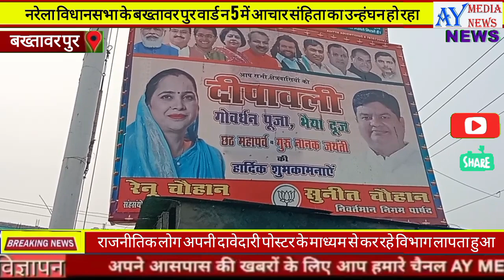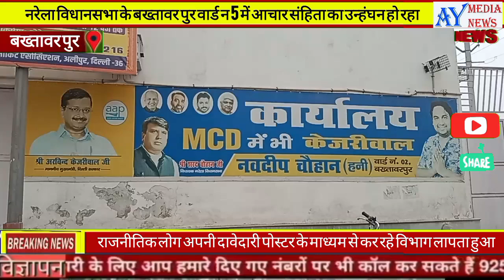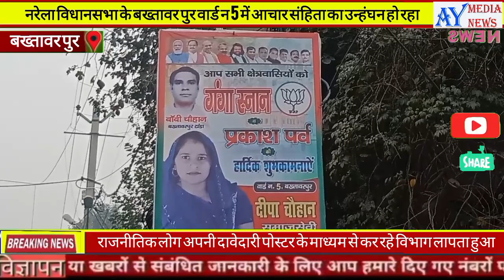pur में खुलेआम आचार संहिता की धज्जियां उड़ाई जा रही है खम्बो पर पोस्टर बजी हो रही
राजधानी दिल्ली में आगामी निगम चुनाव के मद्देनजर चुनाव की तारीखों की घोषणा होने के बावजूद खुलेआम आचार संहिता की धज्जियां उड़ाई जा रही है. दिल्ली के बख्तावरपुर गांव वार्ड no5 के अलग अलग इलाकों में विभिन्न राजनीतिक पार्टियों के कार्यकर्ता आचार संहिता को दरकिनार कर पोस्टर और बैनर के माध्यम से अपनी दावेदारी को मजबूत करते दिखाई दे रहे हैं. उस पर तुर्रा यह कि इन पोस्टरबाजी पर विभागीय कार्यवाही ना होना भी ना केवल प्रशासन की कार्यशैली पर सवाल खड़े कर रहा है बल्कि इस तरह की तस्वीर चुनाव आयोग को भी चुनौती देने का काम कर रहा है.

राजधानी दिल्ली में चुनावी बिगुल बज चुका है, चुनाव आयोग ने आगामी 4 दिसंबर को दिल्ली की 250 निगम वार्डों पर मतदान का ऐलान किया, जिसके नतीजे 7 दिसंबर को आएंगे. दिल्ली में चुनावी घोषणा के साथ ही आचार संहिता भी लागू हो गई है. हालांकि राजनीतिक पार्टियों द्वारा अभी प्रत्याशियों की घोषणा नहीं की गई है, लेकिन बावजूद इसके दिल्ली के नरेला विधानसभा के वार्ड 5 में अलग अलग पार्टियों में नए नए चेहरे अपनी दावेदारी को मजबूत करते दिख रहे हैं. तमाम पार्टियों के कार्यकर्ता अपनी दावेदारी ठोकते हुए पोस्टर और बैनर के माध्यम से अपना प्रचार प्रसार कर रहे हैं. ये पोस्टर और बैनर जहां एक ओर दिल्ली की सुंदरता को बिगाड़ने का काम कर रहे हैं, वहीं दूसरी ओर इन पोस्टर और बैनर के माध्यम से खुलेआम आचार संहिता की भी धज्जियां उड़ाई जा रही है. दिल्ली में आचार संहिता लगने के बावजूद ये पोस्टर और बैनर का दौर बदस्तूर जारी है, जो प्रशासन की कार्यशैली पर भी सवाल खड़े कर रहा है. आपको बता दें कि इस तरह की तस्वीर कोई विशेष जगह नहीं बल्कि हर जगह देखी जा सकती है. दिल्ली के अलग अलग इलाकों में लगे ये पोस्टर और बैनर प्रशासन से यह सवाल करने पर मजबूर हो रहा है कि आखिर इस पर कोई भी विभागीय कार्यवाही क्यों नहीं हो रही है. इस तरह की पोस्टरबाजी के बावजूद किसी तरह का एक्शन ना होना प्रशासन के सुस्त रवैए को भी दर्शा रहा है, जबकि आचार संहिता लागू होते ही प्रशासन द्वारा सबसे पहले पोस्टरबाजी के खिलाफ कार्यवाही की जाती है, लेकिन यहां तो तमाम दीवारे और खंभे पोस्टर से पटे पड़े हैं, जो दिल्ली की सुंदरता को भी बिगाड़ रहे हैं. साथ ही इस तरह की तस्वीर चुनाव आयोग को भी चुनौती देने का काम कर रही है.

गौरतलब है कि राजधानी दिल्ली में चुनाव आयोग ने बीते 4 नवंबर को एमसीडी के चुनाव की तारीखों की घोषणा कर दी थी, जिसके बाद अब दिल्ली में आचार संहिता लागू हो गई है. आपको बता दें कि दिल्ली में अभी राजनीतिक पार्टियों द्वारा प्रत्याशियों की घोषणा भी नहीं की गई है, इसके बावजूद अपनी दावेदारी ठोकते हुए विभिन्न पार्टियों के कार्यकर्ता खुलेआम आचार संहिता की धज्जियां उड़ाने का काम कर रहे हैं. उस पर तुर्रा यह कि खुलेतौर पर इस तरह की पोस्टरबाजी के बाद भी इन लोगों पर कोई कार्यवाही नहीं हो रही है, जो प्रशासन की लापरवाही को भी दर्शा रहा है. ऐसे में अब देखना यह होगा कि आखिर कब तक प्रशासन नींद से जागता है और सख्त कार्यवाही की ओर अग्रसर होता है.